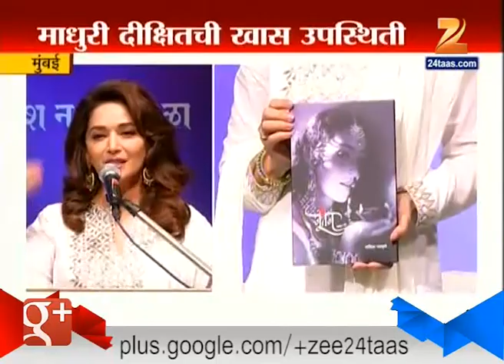Mumbai : Madhuri Dixit On Book Launch Of Nootan AAsen Me Nasen Me